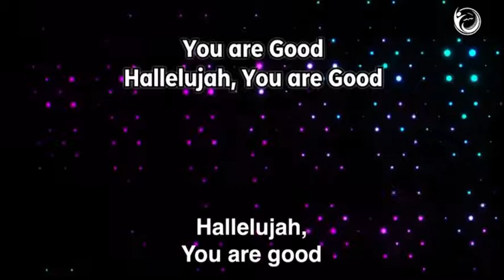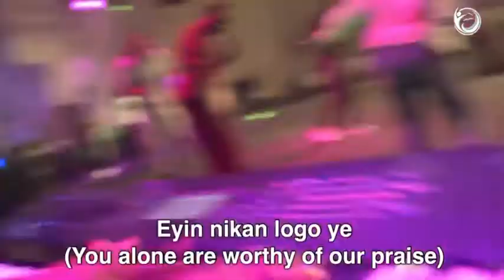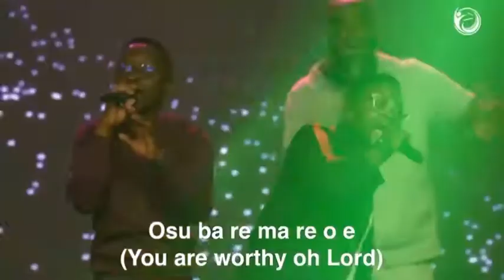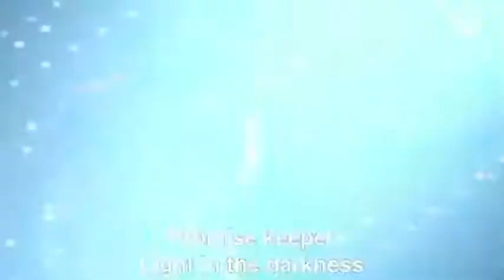A must watch